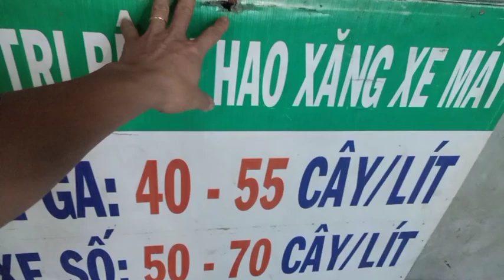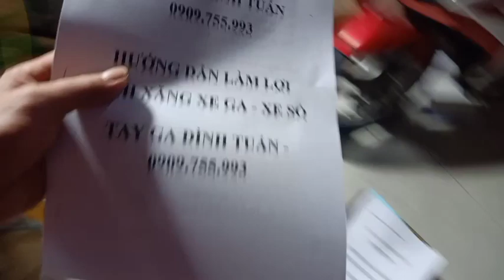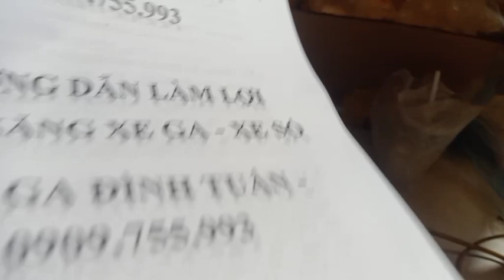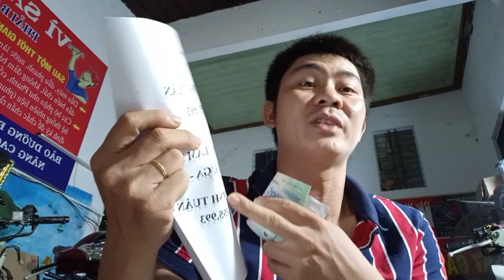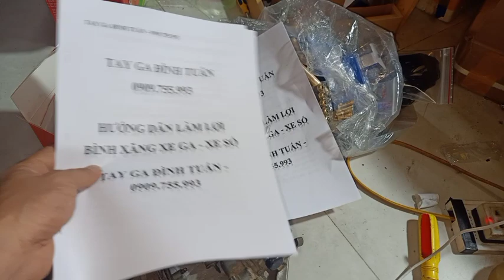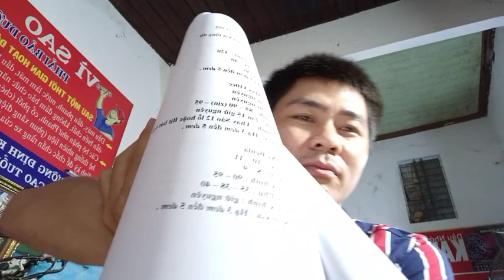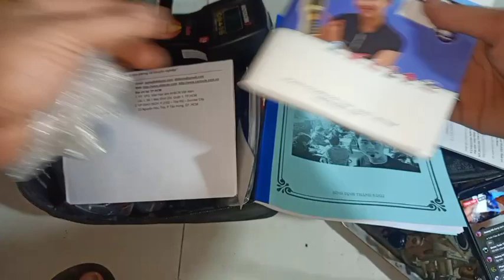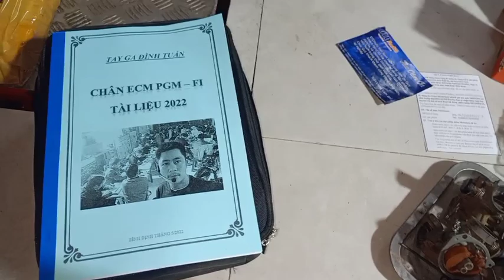Tay ga Đình Tuấn: Chia sẻ cùng ae về kinh nghiệm sửa xe, làm lợi xăng